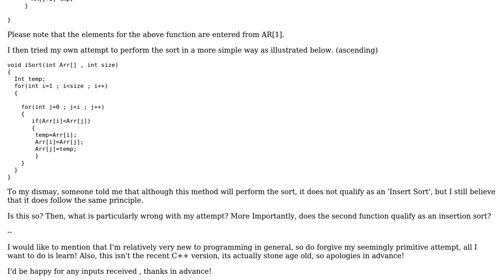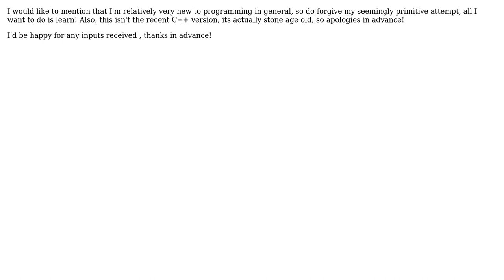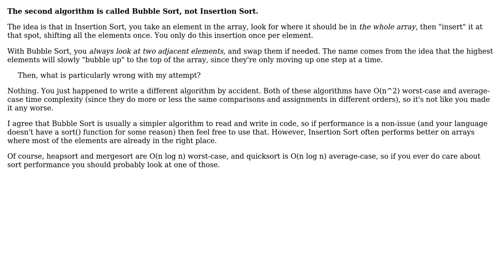Software Engineering: Insertion sorting Algorithm comparison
With thanks & praise to God, and with thanks to the many people who have made this project possible! | Content (except music & images) licensed under CC BY-SA | Music | Images & others | With thanks to user Vignesh Balchand user Ixrec and the Stack Exchange Network Trademarks are property of their respective owners. You are responsible for your own actions.